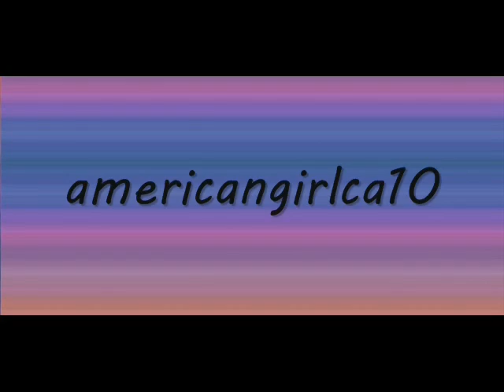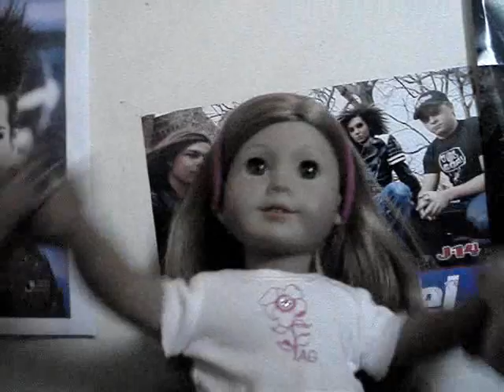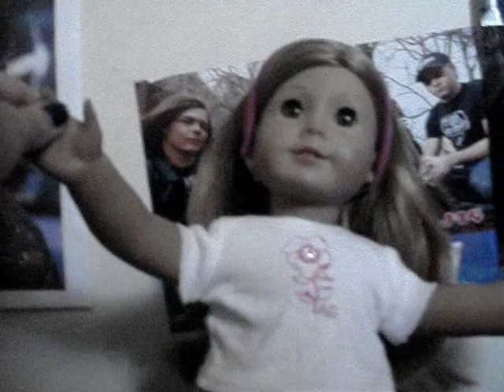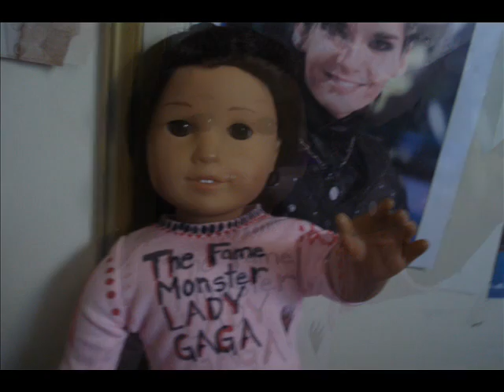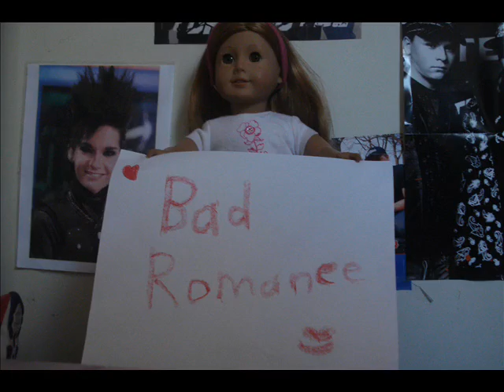"Bad Romance" MV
hope ya like it! =D